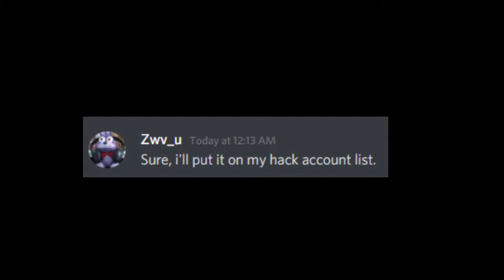1 in 1 Million...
By:
e_Luz
Zw

ty